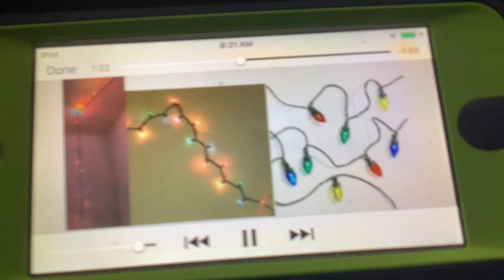Christmas Lights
Yes.